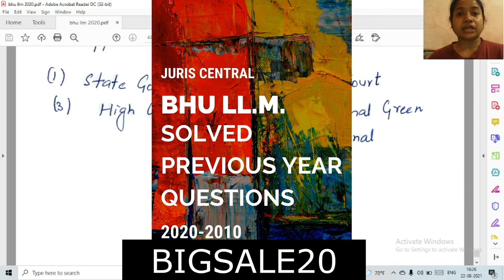BHU LL.M. SOLVED PAPER 2020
Hello Everybody,

To download Previous 10 years solved paper of BHU LL.M.,